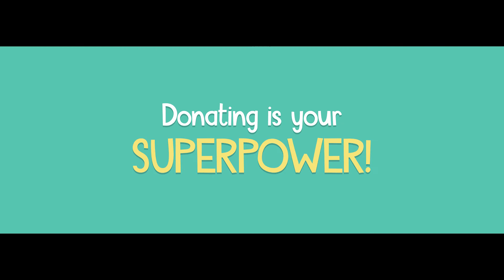Janeway Children's Hospital TV Ad - 2022